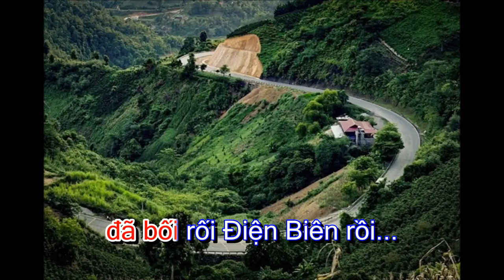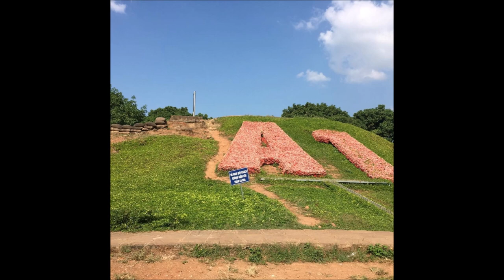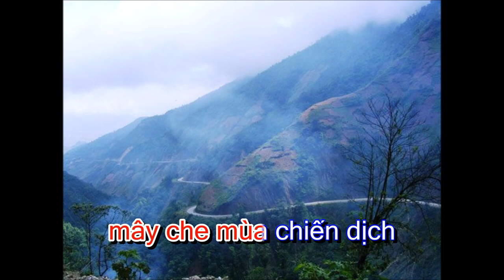ĐIỆN BIÊN GỌI TÔI LÊN - Nhạc: Kiều Đình Kiểm; Thơ: Nguyễn Hữu Quí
Chào mừng kỷ niệm 70 năm chiến thắng Điện Biên.
Nguyên tác bài thơ:
Điện Biên gọi tôi lên
 Có phải tiếng hò kéo pháo gọi tôi lên
hay ban trắng triền xuân còn đang đợi
Nậm Rốm tím sương chiều chờ tôi đến
Mường Thanh xanh líu ríu câu mời?
Chưa biết hẹn cùng ai lòng đã núi
mới Pha Đin đã bối rối Điện Biên rồi
qua chót vót đỉnh rừng thăm thẳm suối
mây che mùa chiến dịch vẫn còn bay…
Áo trấn thủ bập bùng đêm đuốc lửa
nhịp hò dô vượt dốc pháo vào – ra
mưa xối buốt những bàn tay máu tứa
đất đỡ người ngã xuống hôm qua!
Về mùa em lòng chảo lúa mượt mà
cầm tay núi nối vòng xòe dìu dặt
đồi A1 đặt vào tôi câu hát
tôi hát cùng áo cóm hoa ban
Có gì đâu măng đắng cơm lam
hóa thơm thảo sông mường ruộng bản…
Điện Biên ạ mai xa rồi nhớ lắm
tôi hẹn về bên đồng đội và em!
- Nguyễn Hữu Quý –